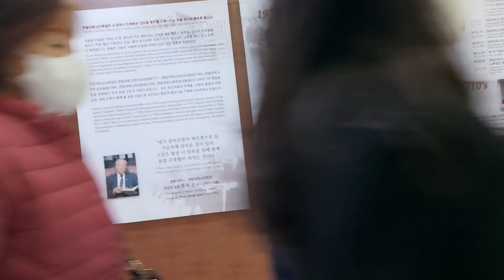🔔វីដេអូល្អៗ​ ដែលម្រនិងបានថត​ គឺថតនៅក្នុងមន្ទីពេទ្យមួយកន្លែង នៅក្នុងប្រទេសកូរ៉េ​ ខាងត្បូង🇰🇷👍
នេះគឺជាវីដេអូដែលថតអំពីបទពិសោធន៍ការងារល្អៗ និងសកម្មភាភាពផ្សេងៗទៀតពីប្រទេសកូរ៉េខាងត្បូង🇰🇷ដើម្បីធ្វើការចែកជូនបងប្អូនទាំងអស់គ្នាទស្សនា​ បានជាចំណេះដឹងផ្សេងៗ និងបទពិសោធន៍ល្អៗពីប្រទេសកូរ៉េខាងត្បូង🇰🇷 រួមមានដូចជា ការងារផ្នែកសំណង់ ច្បាប់បើកបរ​ និងបរិបទសង្គមផ្សេងៗជាច្រើនផ្សេងទៀត ដែលមានការពាក់ពាន់ជាមួយនិងសង្គមឬប្រទេសកូរ៉េខាងត្បូង🇰🇷👍
សូមអរគុណ🙏🙏🙏
This is a video that captures good work experience and other activities from South Korea 🇰🇷 to share with you all the knowledge and good experiences from South Korea 🇰🇷 Overall  Such as construction work, driver's license, and many other social contexts associated with society or South Korea.